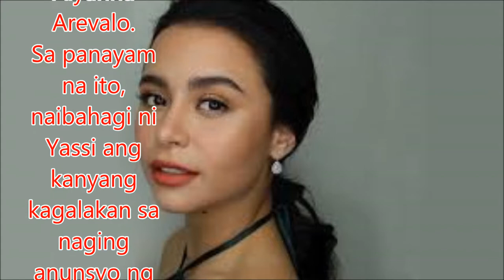Yassi Pressman reacts to ‘FPJ's Ang Probinsyano’ extended run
Philippines News today : Entertaiment scandals

Sa naganap na first birthday celebration ng anak ni John Prats at Isabel Oli na si Lilly Feather, present ang ilan sa mga cast member ng FPJ's Ang Probinsyano. Kabilang na si Yassi Pressman na gumaganap bilang si Alyanna Arevalo.
Sa panayam na ito, naibahagi ni Yassi ang kanyang kagalakan sa naging anunsyo ng management na extended hanggang 2018 ang kanilang programa
Overwhelming po at sobrang napakalaking blessing talaga kaya gusto namin na magpasalamat po sa lahat ng mga nagtiwala sa amin at sumusuporta sa amin gabi-gabi,” panimula ng dalaga.
Baguhan man sa programa, kuwento ni Yassi na ramdam niya agad ang mainit na pagtanggap sa kanya ng mga bida sa programa kabilang na sa pamilya ni Cardo Dalisay.
Matagal na po 10 to 11 months na po ako sa Ang Probinsyano. Sobrang close na po ako sa pamilya at buong cast. Nakakatuwa po kasi kung paano yung treatment nila sa ibang tao ganun din po sa akin. Pantay-pantay po ang trato sa lahat pag dinner at lunch sabay-sabay. And we're lucky kasi kahit na araw-araw kami magkakasama marami pa din kami napapagkuwentuhan," kuwento pa ni Yassi.
Ani pa ng aktres, labis niyang ineenjoy ang turingan nilang pamilya sa programa, kung kaya mahirap din para sa kanila ang malagasan ng mga karakter kung kinakailangan sa storya.
Sobrang mahirap po, lalo na po yung Cebu episode namin, sunod sunod yung mga nabaril na character sa malaking scene kaya parang mahirap yun na hindi na namin sila makakasama. Kasi solid talaga ang tulungan parang magkakapatid na kami sa lahat ng bagay, kahit sobrang dramatic ng mga nangyayari nagtatawanan pa din kami," saad pa ni Yassi.
Malaki din ang pasasalamat ni Yassi para sa malaking blessing sa kanyang career nang maging kabilang siya sa FPJ's Ang Probinsyano.
"Marami po at ito po siguro ito yung pinakamalaking blessing na nakuha ko sa career ko kaya thankful po ako doon," pagtatapos na kuwento ni Yassi.

Sobrang mahirap po, lalo na po yung Cebu episode namin, sunod sunod yung mga nabaril na character sa malaking scene kaya parang mahirap yun na hindi na namin sila makakasama. Kasi solid talaga ang tulungan parang po 10 to 11 monthsna kami sa lahat ng bagay, kahit sobrang dramatic ng mga nangyayari nagtatawanan pa din kami," saad pa ni Yassi.